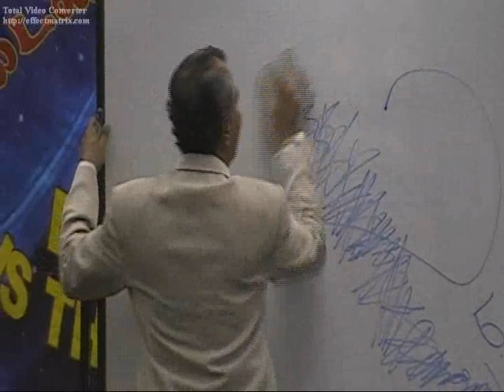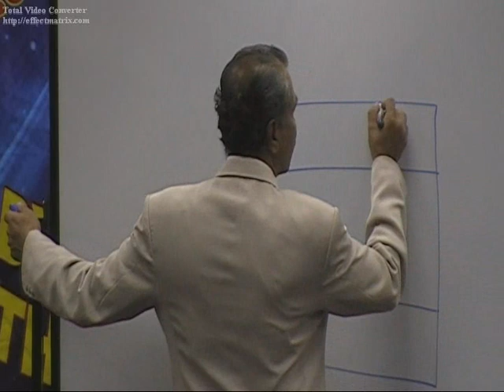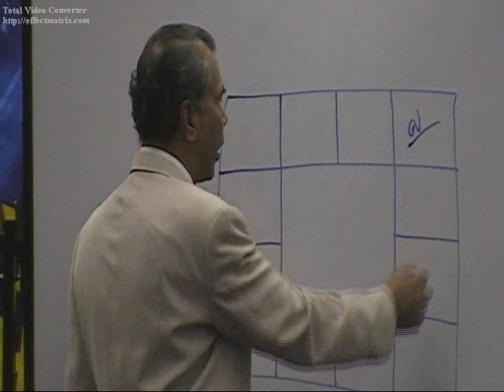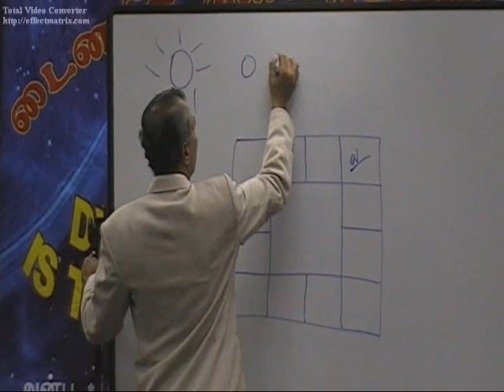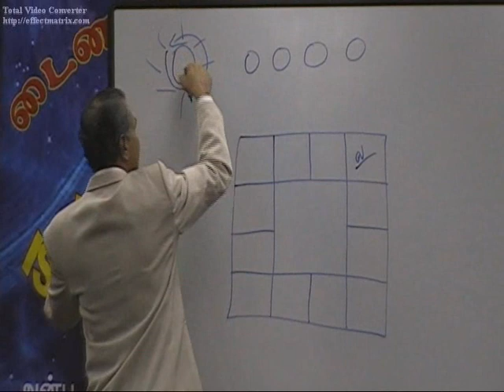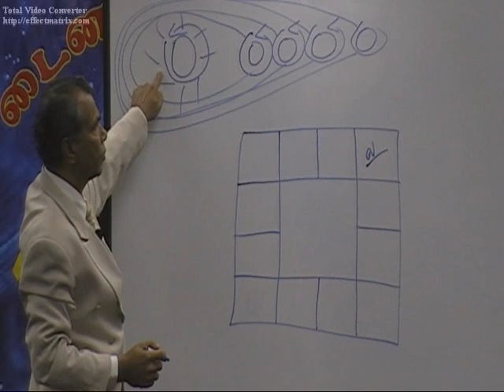Dynamic Preview - Pt 29.wmv